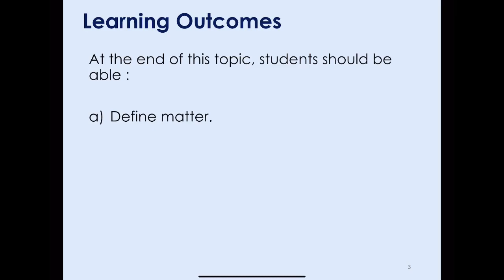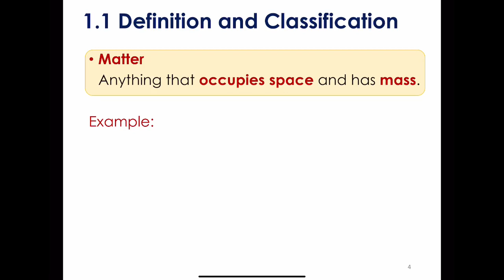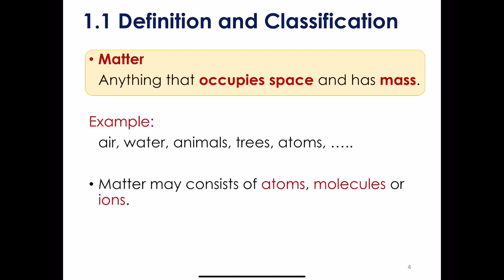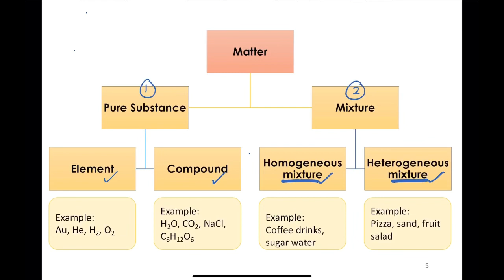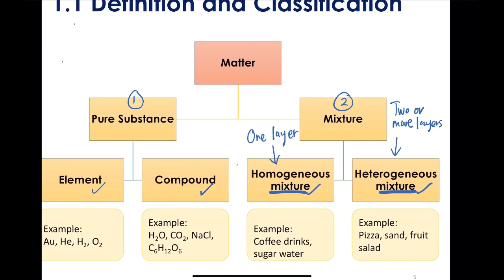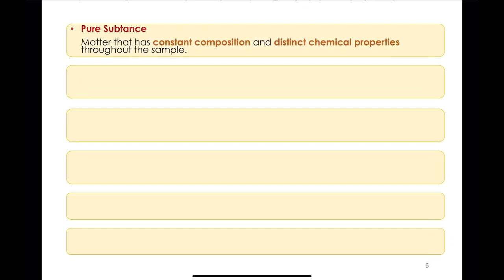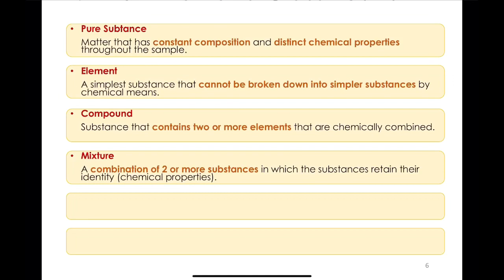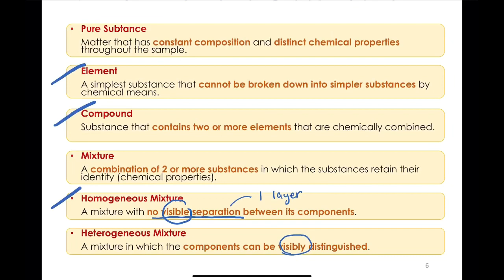Chapter 1; Part 1; Matter; Definition and Classification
First subtopic for Chapter 1.